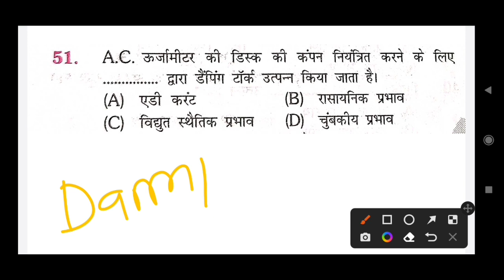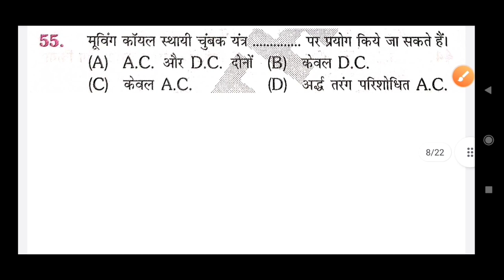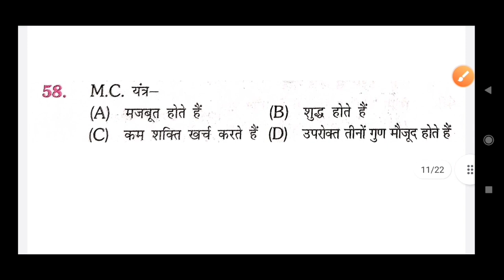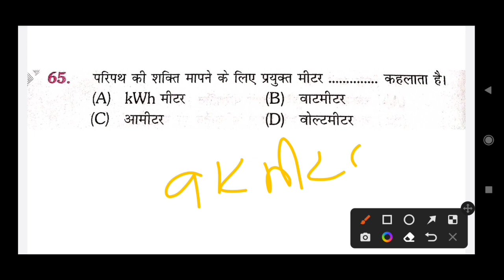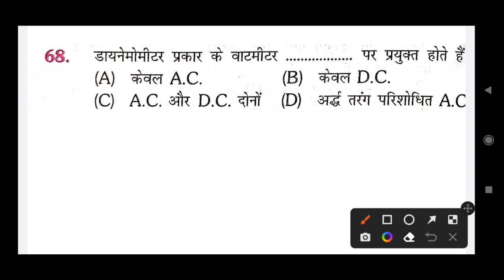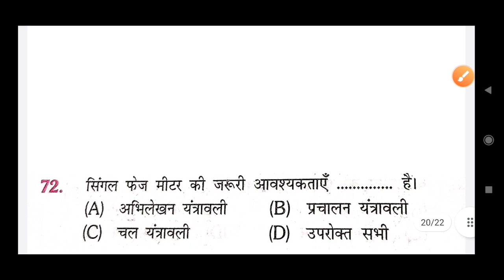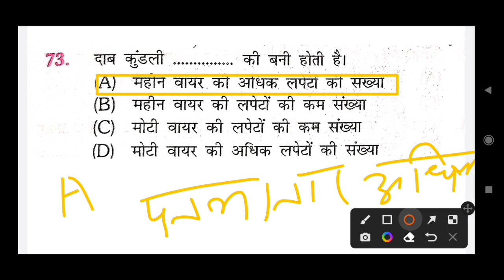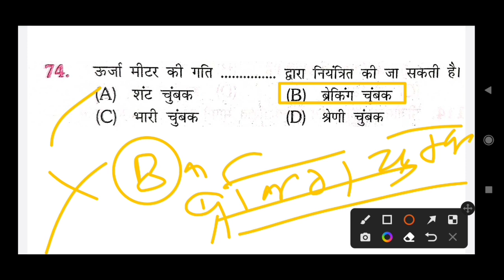UPPCL TG2 Exam 2022 | UPPCL TG2 mcq question measuring instruments in hindi | ( instruments 03)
UPPCL TG2 Exam 2022 | UPPCL TG2
mcq question measuring instruments in hindi || (measuring instruments 03)

uppcl tg2 transformer important question,uppcl tg2 mcq,uppcl technician mcq,uppcl tg2 repeated question,uppcl,tg2,
generator question
generator mcq